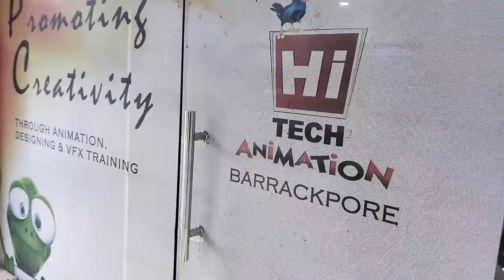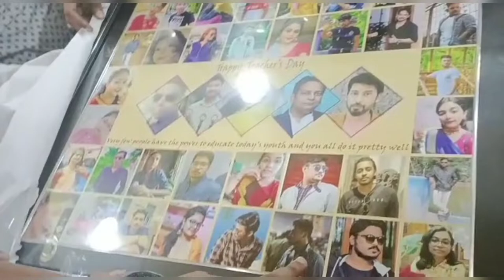Teacher's Day Special 💐 || Bro's Vlog 💪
Hi I am Pratik and enjoy my vlogs